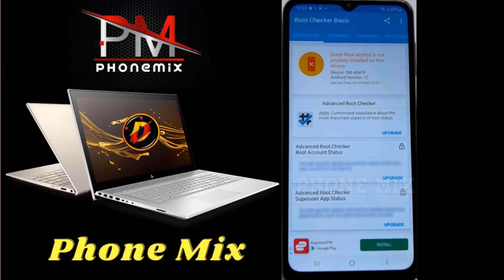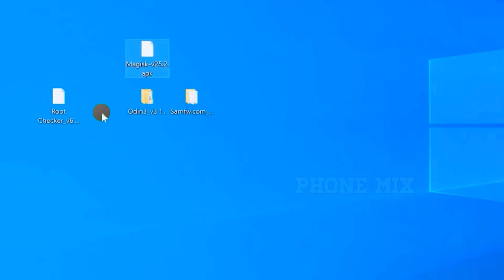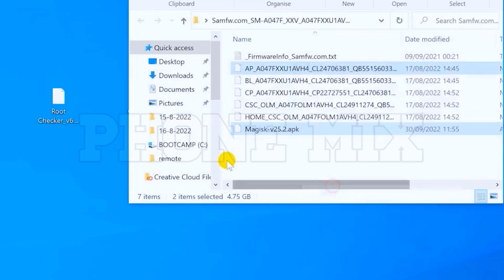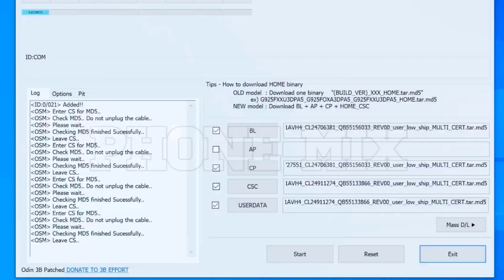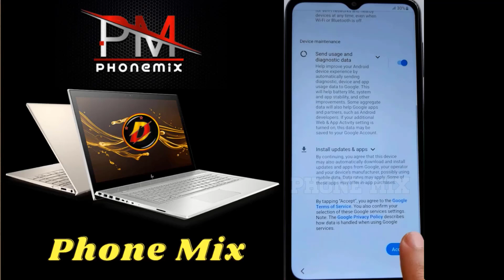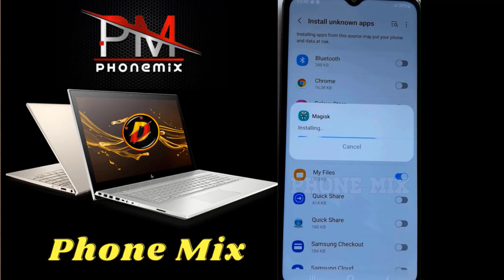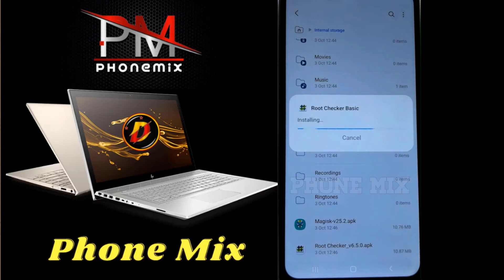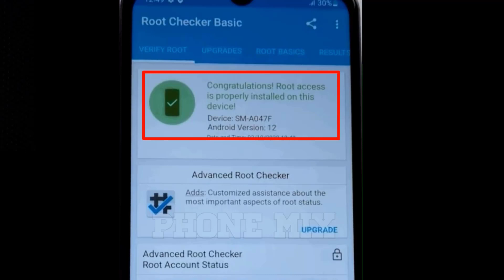أحدث طريقة وأأمن طريقة لعمل رووت لجميع هواتف Samsung الحديثة والقديمة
أحدث طريقة وأأمن طريقة لعمل رووت لجميع هواتف Samsung الحديثة والقديمة Shar7 Magdy
السلام عليكم ورحمة الله . اهلا بكم فى فيديو جديد . ايه أأمن طريقة ممكن الواحد يعمل بيها روت لتليفونه سواء التليفون حديث أو قديم . فى طرق كتير اتكلمنا عنها , ولكن الطريقة دى هى الأأمن والافضل بالنسبة ليا كفنى وبالنسبة ليك ك يوزر.
والطريقة هتكون كالتالى , ان انته ال هتعمل الروت بايدك علشان يكون آمن مليون فى 100 وعلشان تعمل كدة انت مش محتاج غير ملف الروم الخاص بتليفونك او ما يسمي بالفلاشة أى كان المسمي بتاعه
انت مش محتاج غير الملف دا فقط . ومن خلال الملف دا هنقوم بعمل الروت . طب هتحمل ملف الفلاشة الخاصه بيك منين ؟ هقولك
فى اكتر من موقع بيقدملك الفلاشات دى مجانا ولكن انا هقولك على افضلهم واسهلهم وهما الموقع الاول سام موبايل والموقع الثانى سام سونى الاتنين دول تقدر تحمل منهم اى فلاشة لاى هاتف سامسونج مهما كان الموديل الخاص بيه. علشان كدة هسبلك الرابط بتعهم فى الوصف اسفل الفيديو.
وفى النهاية ياريت تكون استفدت من الفيديو وقدرت اقدملك معلومه تهمك وتفيدك وياريت لو كنت استفدت ما تنساش تعمل لايك للفيديو وتشترك فى القناة وتفعل زر الجرس علشان يوصلك اشعار بكل فيديوهاتنا الجديدة أول ما تنزل كان معكم مجدى مندور والسلام عليكم ورحمة الله.
●▬▬▬▬▬▬▬ஜ۩۞۩ஜ▬▬▬▬▬▬▬●
       لايــــــك   |  تعليــــق   |  مشــــاركــه   |  اشــــتراك
●▬▬▬▬▬▬▬ஜ۩۞۩ஜ▬▬▬▬▬▬▬●
                       ஜ۩ Shar7 Magdy ۩ஜ
  ●▬▬▬▬▬▬▬ஜ۩۞۩ஜ▬▬▬▬▬▬▬●
جميع الحقوق محفوظة لقناة :Shar7 Magdy
●▬▬▬▬▬▬▬ஜ۩۞۩ஜ▬▬▬▬▬▬▬●
 ஜ۩۞۩ஜ  روابط التحميل : ஜ۩۞۩ஜ Download Files-